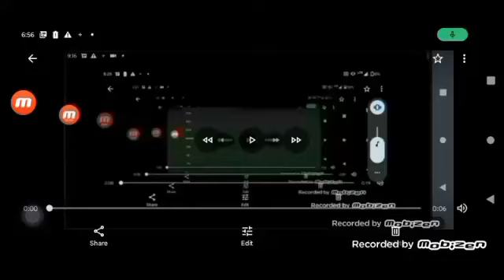klasky csupo get interrupted add round 238